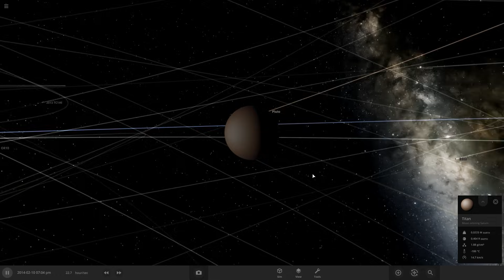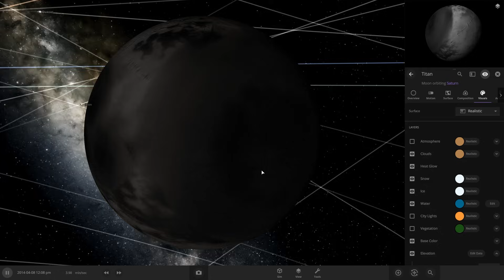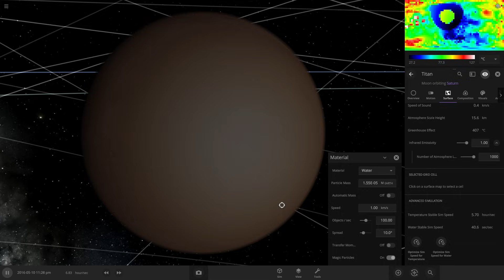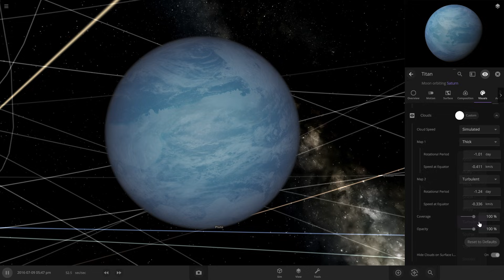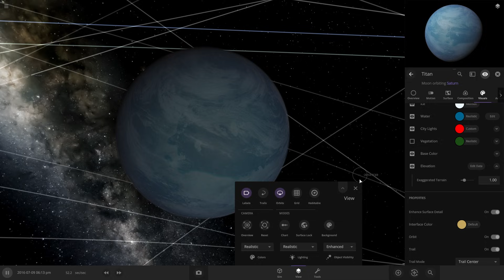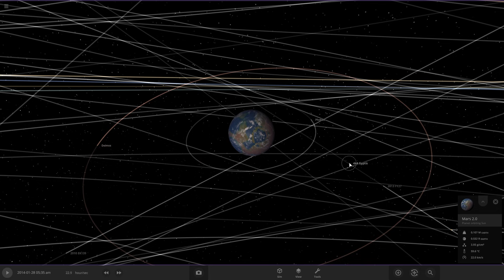Can We Terraform Titan REALISTICALLY? - Universe Sandbox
Gear I Use (I make a small commision on any purchases made through the following links)

Original Setup

In this episode of Terraforming The Solar System, we're using Universe Sandbox (formerly Universe Sandbox 2) to terraform Saturn's moon Titan.